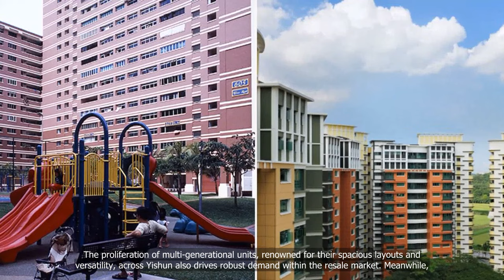Another HDB flat resold for over $1M, this time in Yishun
💗📌 Singapore